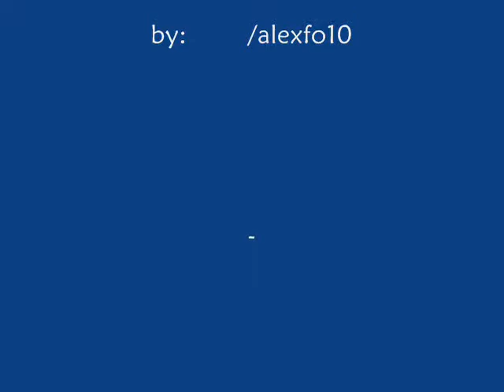Animação - Kozo Dançando House